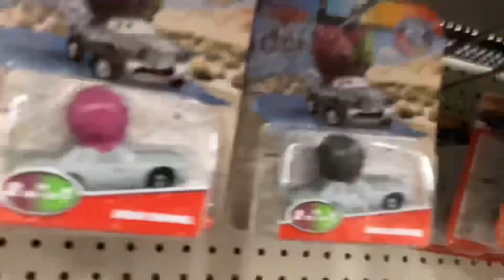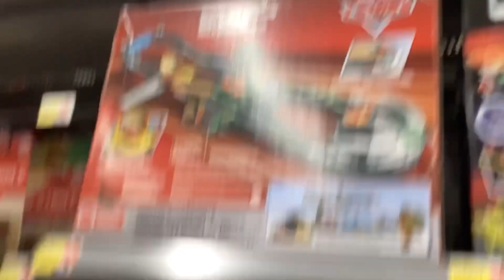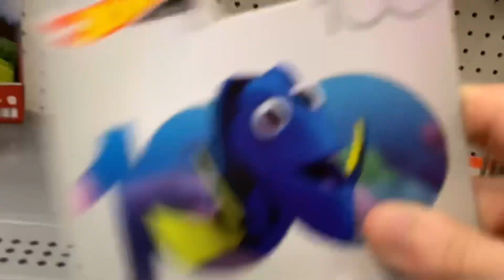The Cars Hunt Episode 2! Hunting With Jer&Jonah Favorites!